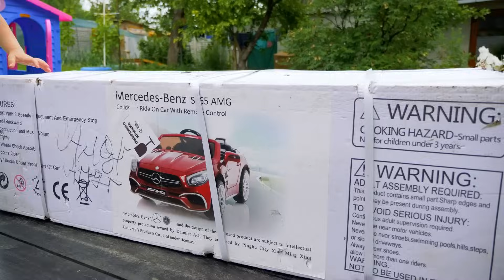سيارات ومغامرات | آرثر وميليسا يلعبان و يركبان السيارات